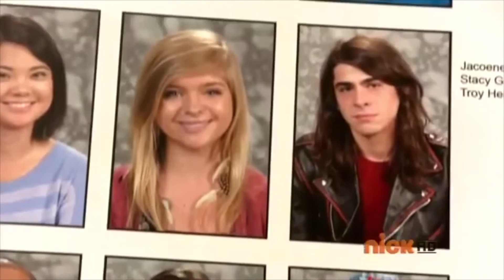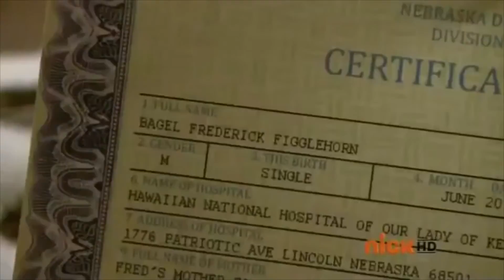Fred Gets Trapped! Reverse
Be the witness as Fred and Holly get trapped inside Fred's cold...dark...basement in another reversed Fred vid.